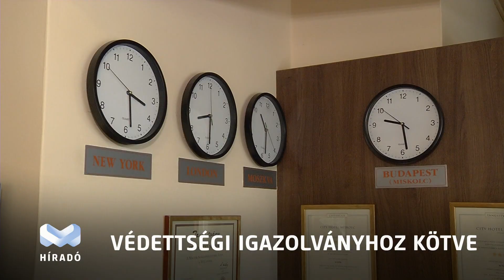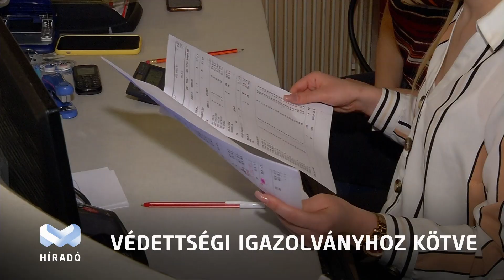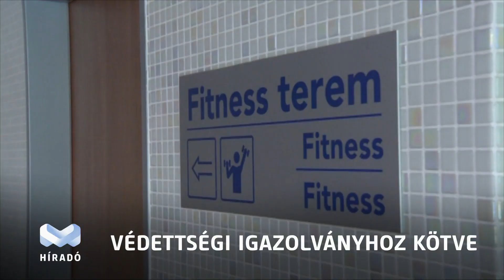Védettségi igazolványhoz kötve